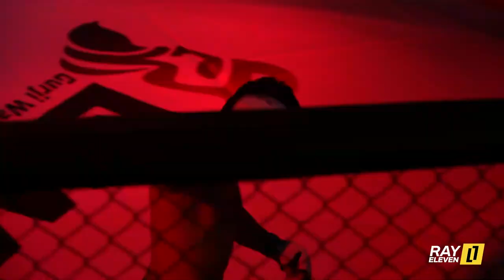Peyman Haciyev🇬🇪 vs Umar Kadirov 🇹🇲